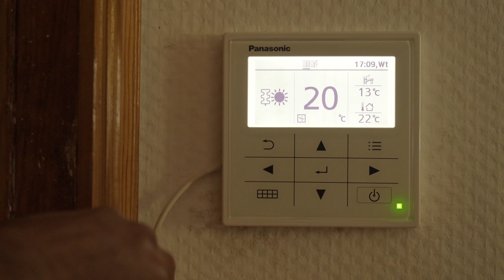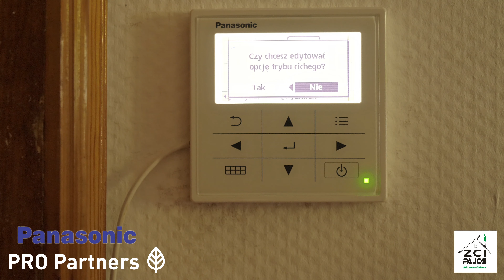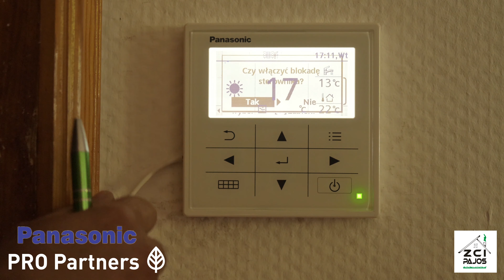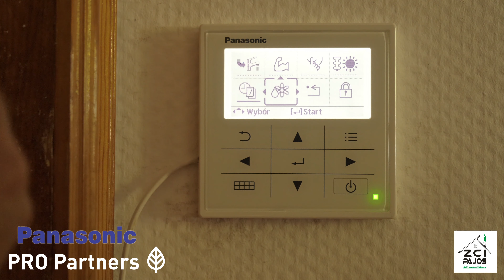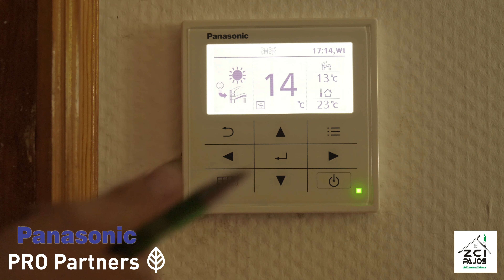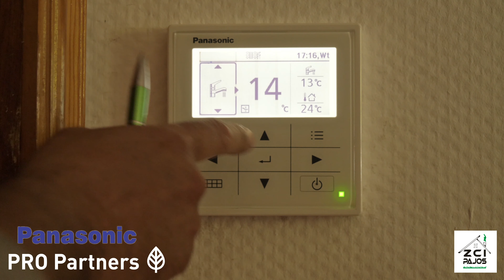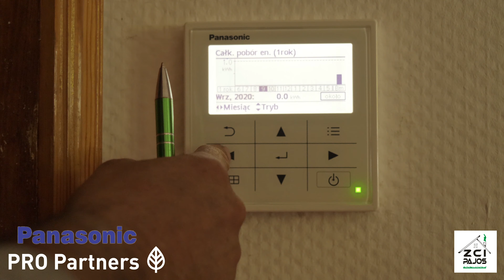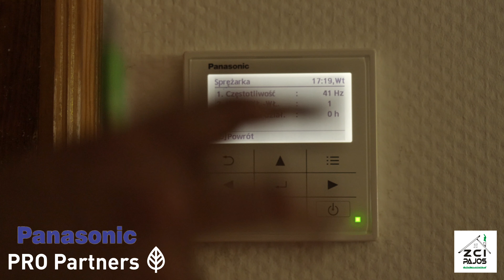Sterownik Panasonic Aquarea - co i jak naciskać, żeby nie popsuć !!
0:48 - Omówienie przycisków
1:03 - Menu podręczne
2:49 - Harmonogram pracy tygodniowej
3:32 - Omówienie wyświetlacza
4:12 - Ustawienie trybów pracy
4:46 - Ustawienie CWU
5:44 - Ustawienie temperatury CO
7:36 - Menu serwis
7:45 Sprawdzenie systemu (monitorowanie pobranej i wytworzonej energii)
8:47 Sprawdzenie COP
9:40 Sprawdzenie parametrów pracy sprężarki

Szukasz sprawdzonego dostawcy rekuperatorów Thesslagreen lub DEFRO, cały asortyment w naszym sklepie, Super rabaty dla instalatorów i klientów indywidualnych :

Jesteś instalatorem? Masz dużo pracy, a brakuje Ci ludzi do pomocy?
Mamy dla Ciebie super rozwiązanie. Innowacyjny lecz znany od ponad 20 lat system Terrain SDP dostępny już u nas w super ofercie dla instalatorów. Więcej szczegółów pod nr :

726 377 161 lub  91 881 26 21

Szukasz sprawdzonego i doświadczonego instalatora pomp ciepła, rekuperacji, klimatyzacji, ogrzewania i instalacji sanitarnych ? Dobrze trafiłeś! Wielokrotnie nagradzani instalatorzy, ponad 500 realizacji rekuperacji, kilkadziesiąt montaży pomp ciepła rocznie. Ponad 10 letnie doświadczenie w branży wentylacyjnej i grzewczej. Prawie sto realizacji pomp ciepła gruntowych. Setki zadowolonych klientów potwierdzają naszą jakość! Wieloletnia gwarancja, pełen serwis gwarancyjny i po gwarancyjny to coś co szukasz? Skontaktuj się z nami :

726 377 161 lub  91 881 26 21